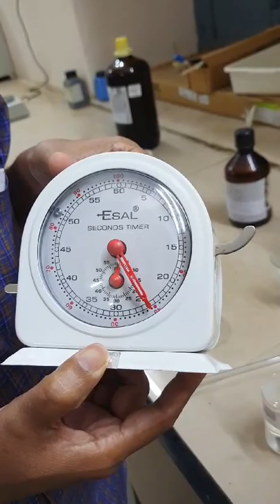Determination of viscosity of the given organic liquid by using ostwalds viscometer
For second semester BSc students of Tumkur University (NEP scheme)